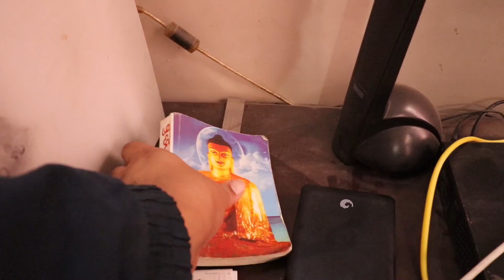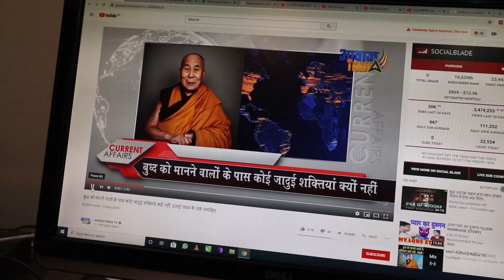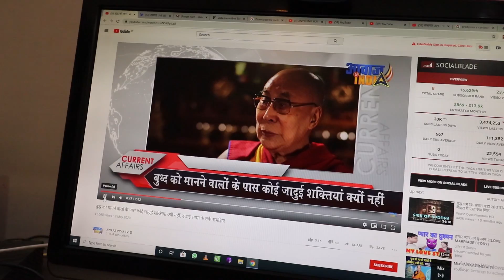Bahujan 🔬 Scientific bano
सम्राटों आस्तिक नहीं वास्तविक बनो
Mailing Address : Anjul Bamhrolia
22-C Vivek Nagar, Mela Ground,